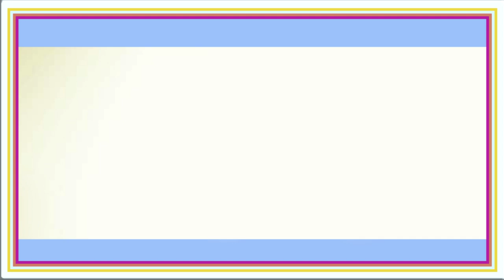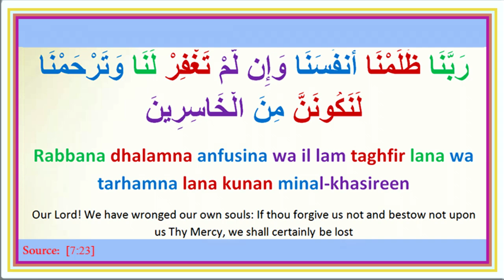Duaa 20 :رَبَّنَا ظَلَمْنَا أَنفُسَنَا وَإِن لَّمْ تَغْفِرْ لَنَا وَتَرْحَمْنَا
Duaa 20 :
Our Lord! We have wronged our own souls: If thou forgive us not and bestow not upon us Thy Mercy, we shall certainly be lost [7:23]

Rabbana zalamna anfusina wa il lam taghfir lana wa tarhamna lana kunan minal-khasireen

رَبَّنَا ظَلَمْنَا أَنفُسَنَا وَإِن لَّمْ تَغْفِرْ لَنَا وَتَرْحَمْنَا لَنَكُونَنَّ مِنَ الْخَاسِرِينَ